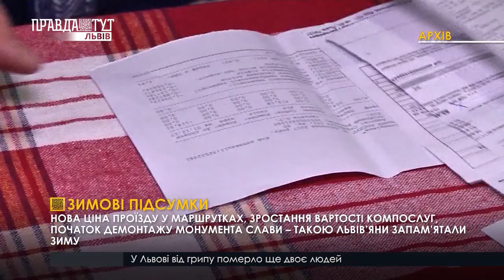Зимові підсумки. ПравдаТУТ Львів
За вікном майже весна, а ми ще встигнемо підбити зимові підсумки. Маршрутки по 7 гривень, нові тендери на закупівлю транспорту та фініш пільгового періоду для розмитнення машин на іноземній реєстрації. А ще епідемія кору та перші смерті через грип - чим дивував Львів упродовж трьох найхолодніших у році місяців?